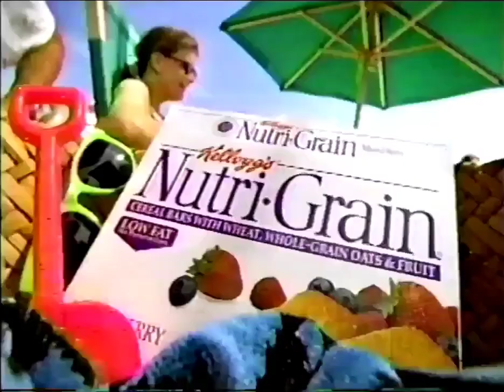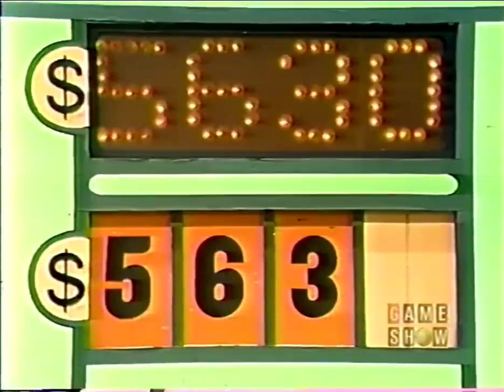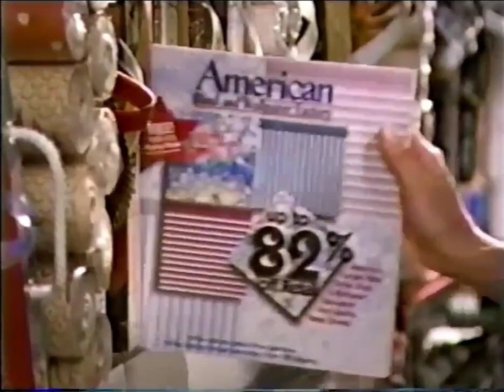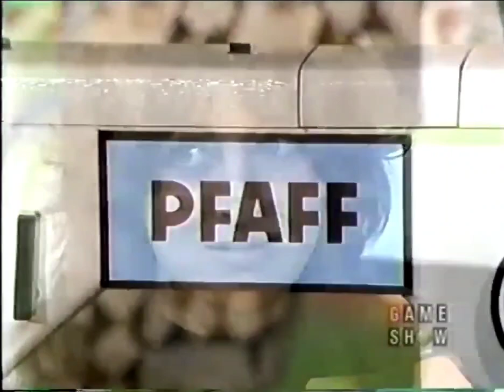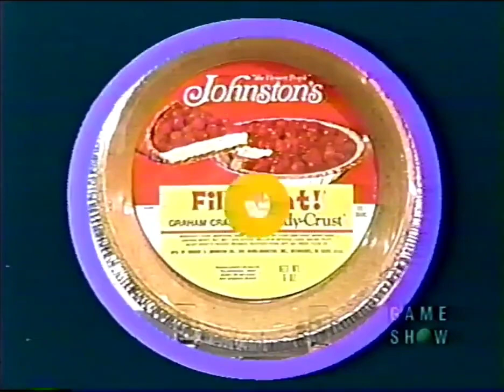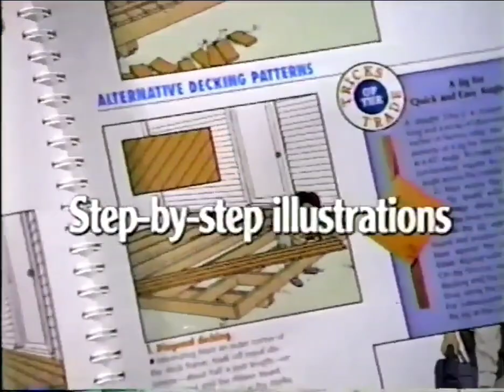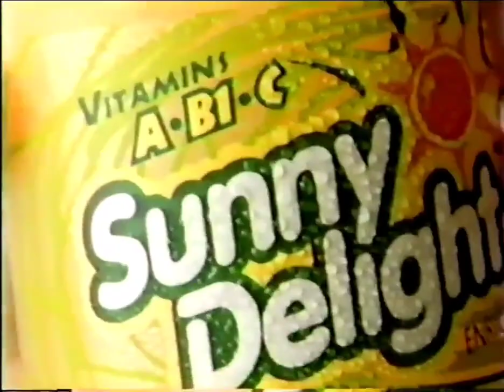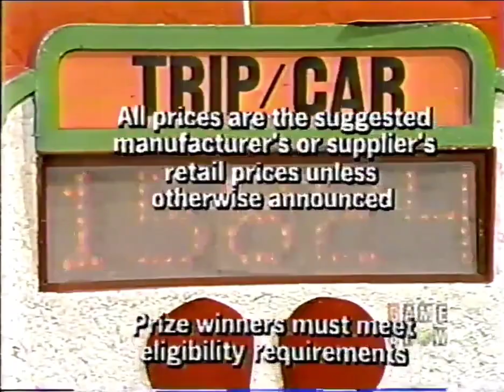The Price is Right (2424D)- June 16, 1977 (Linda Serine as a substitute model!)